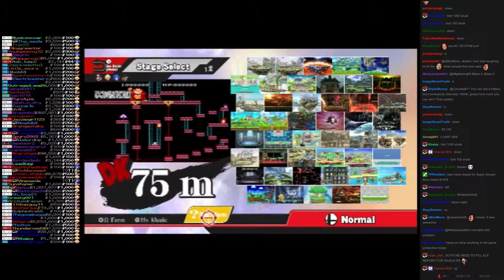Twitch Plays Super Smash Bros - Match #1978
[shulk, sonic, littlemac, drmario]. shulk won.